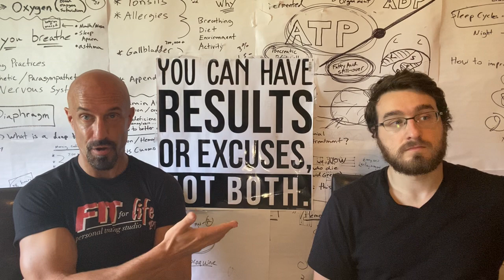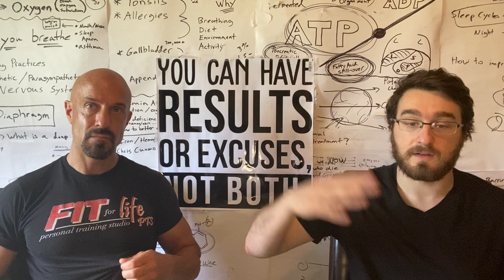MedCram NOT Doing a Good Job On Important Points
Sunshine / D3 / Sunscreen / NAC studies and much more...